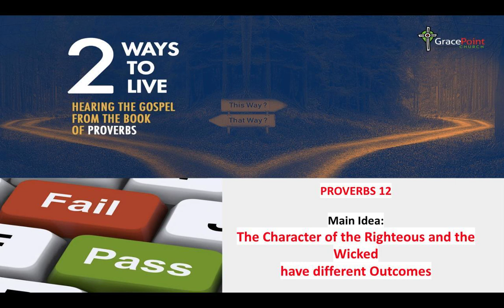Proverbs 12 Outcome of the Character of the Wicked and the Righteous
Here is a recording of our Mid-week Service in our sermon series through Proverbs, dubbed "Two Ways to Live" that was preached from Proverbs 12.